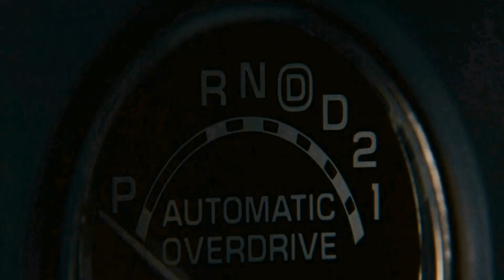Heat Tribute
Lieutenant Hanna, a detective, decides to catch a highly intelligent seasonal criminal who has vowed to pull off one last robbery before he retires for good.
Warner Bros.📼
Copyrighted Owner: 🎶
Tangible Medium Recordings On behalf of: EMV💿
Sit Back Relax & Most Important❗